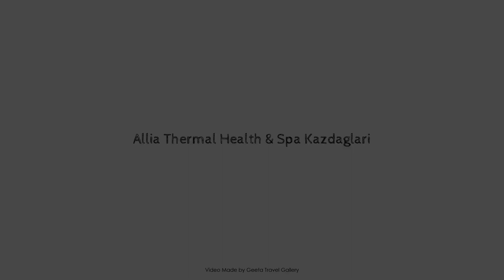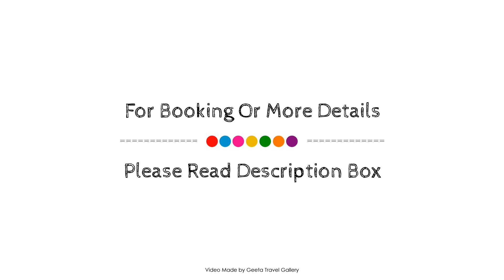Allia Thermal Health & Spa Kazdaglari, Edremit, Turkey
Searching For
1. Allia Thermal Health & Spa Kazdaglari - Edremit
2. Allia Thermal Health & Spa Kazdaglari - Edremit Virtual Tour
3. Allia Thermal Health & Spa Kazdaglari - Edremit Rooms
4. Allia Thermal Health & Spa Kazdaglari - Edremit Amenities
5. Allia Thermal Health & Spa Kazdaglari - Edremit Videos
6. Allia Thermal Health & Spa Kazdaglari - Edremit Offers
7. Allia Thermal Health & Spa Kazdaglari - Edremit Deals
Audio Credit:
Track Title: Subway Dreams
Artist: Dan Henig